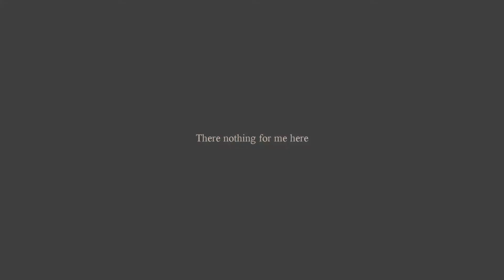The Warmth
-lul